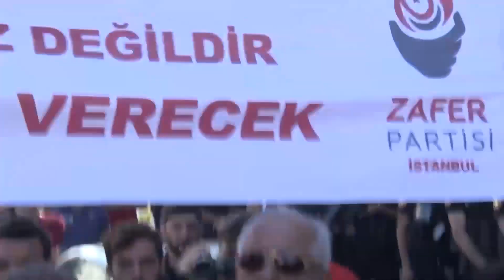Bu Barikatlar Samet'i Korumadı, Onu Öldüreni Koruyor! | Prof. Dr. Ümit Özdağ | Zafer Partisi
11 Yaşındaki Samet, okulun bahçesinde bir Suriyeli tarafından öldürüldü.
Samet'i koruyamayan, korumayan zihniyet, okula giden yollara barikat kurup, Zafer Partisi'nin okul önünde basın açıklaması yapmasını engellemeye çalıştı.
Bu barikatlar Samet'i korumadı, onu öldüreni koruyor!

Ümit Özdağ'ın Türk Milletine Seslendiği Videoları izlemek için linke tıklayın.
Basın Açıklamaları izlemek için linke tıklayın.
TV Programlarını izlemek için linke tıklayın.

Prof. Dr. Ümit Özdağ, Siyaset Bilimi profesörü ve siyasetçi. Lise öğrenimine TED Ankara Koleji’nde başladı, Ankara Aktepe Lisesi’nde tamamladı. Yükseköğrenimini Ludwig Maximilians Üniversitesi’nde siyasal bilgiler ve felsefe fakültelerinde tamamlayarak Gazi Üniversitesi’nde görevine başladı; doktor, doçent ve profesör unvanlarını kazandı. Yurt içi ve yurt dışı birçok üniversitede ders verdi, saha araştırmaları yaptı, konferanslara katıldı ve bildiriler sundu. Haziran 2015 seçimlerinde ve Kasım 2015 seçimlerinde de Gaziantep’ten MHP milletvekili seçildi. Haziran 2018 seçimlerinde ise İYİ Parti’den aday gösterildi ve İstanbul milletvekili seçildi. 30 Ağustos 2021 tarihinde Türkiye’yi kuruluş ayarlarına geri döndürecek tek parti olan Atatürk çizgisinde Türk Milliyetçiliği felsefesine sahip Zafer Partisi’ni kurdu. Halen Zafer Partisi’nin Genel Başkanlığı’nı yürütüyor.
Özdağ, Alp adında bir çocuk babasıdır. İyi derecede Almanca ve İngilizce bilmektedir.